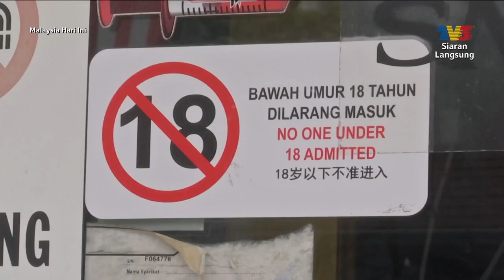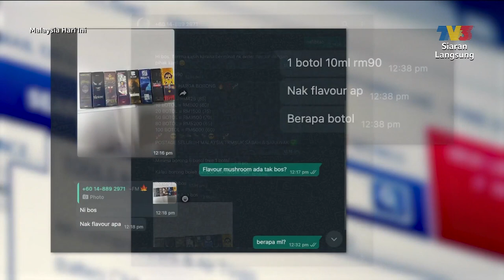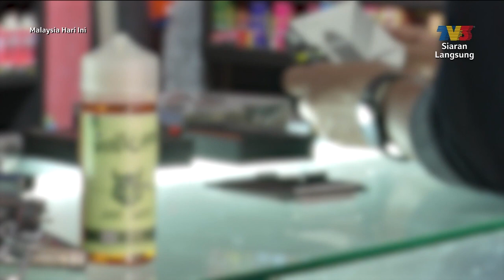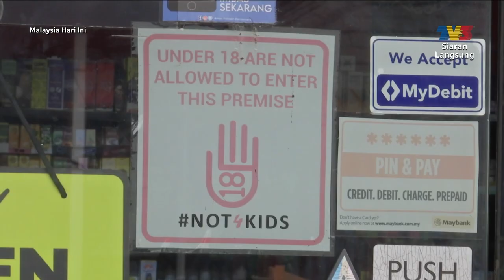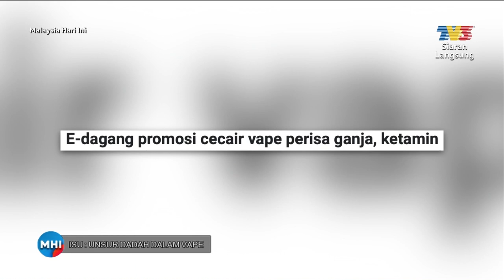UMCares in News: Unsur Dadah Dalam Vape